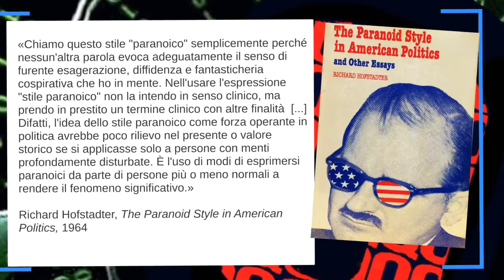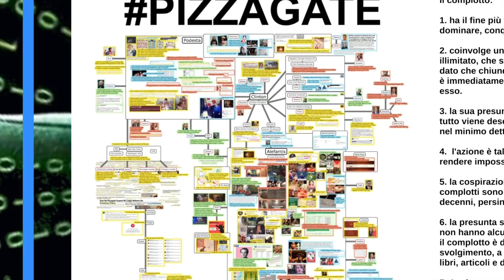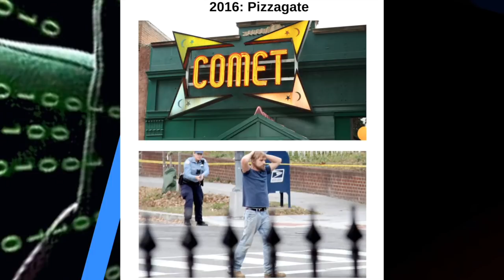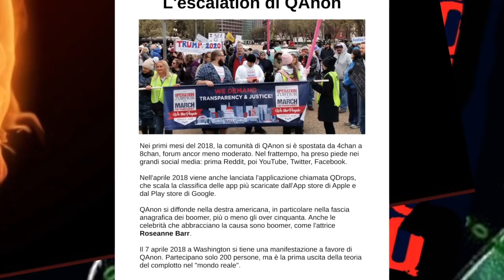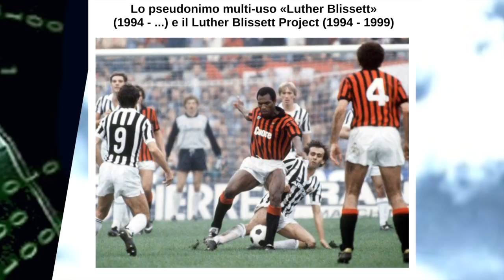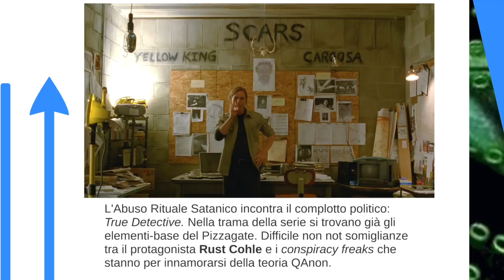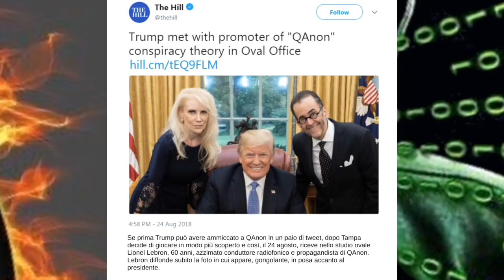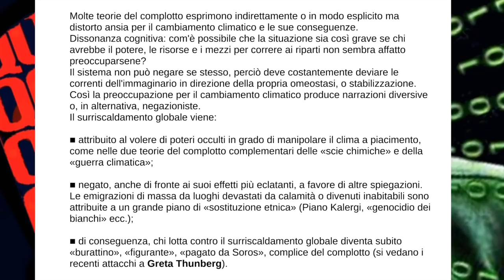Come nasce una teoria del complotto: il caso QAnon - di Wu Ming 1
Intervento al Festival del Giornalismo Internazionale di Perugia, 7 aprile 2019. Introduzione di Leonardo Bianchi.
Per via dei ritardi accumulati nel corso della giornata, WM1 non ha potuto terminare il suo racconto. I tentativi di registrare la parte mancante non hanno dati risultati accettabili (sotto l'aspetto tecnico e non solo), ma l'intera presentazione è ora disponibile qui, navigabile a piacimento: